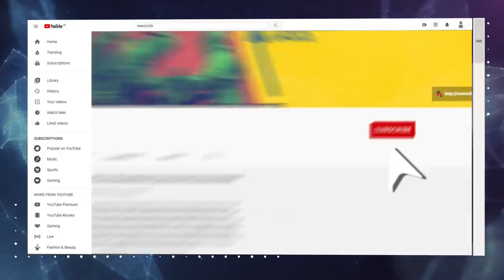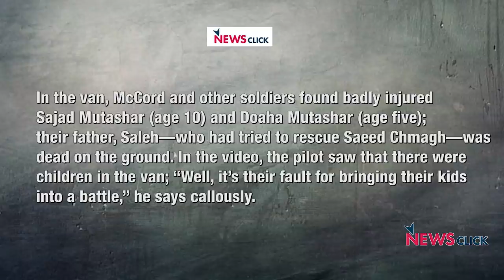If Julian Is Guilty So Am I: Roger Waters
Musician Roger Waters told NewsClick that , "In 2010 Julian Assange along with Chelsea Manning played a pivotal role in releasing classified documents on US military activity in Iraq and Iran. I displayed the video for  three years. If Julian is guilty so am. I am ready to give my arrest and may be in the coming time they can arrest me too. ''